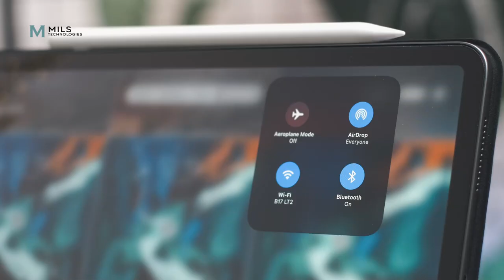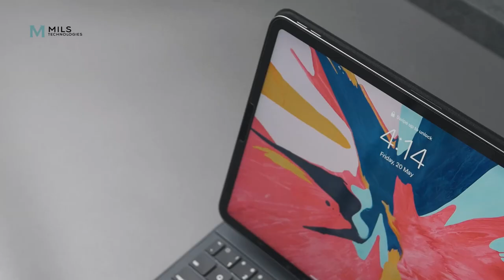Apple Magic Keyboard Alternative hanya 2 Jutaan? Worth it gak sih? | MILS Floating Keyboard Case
Introducing Mils Floating Keyboard -
An Apple Magic Keyboard Killer 😎
By @milstechnologies